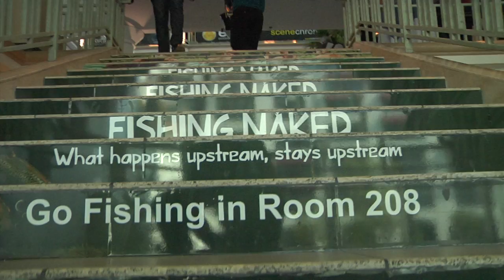BREAKING ALL THE RULES